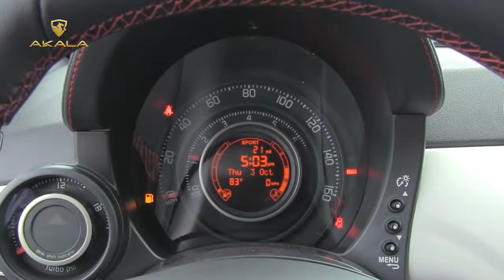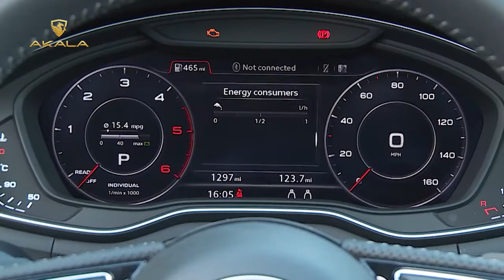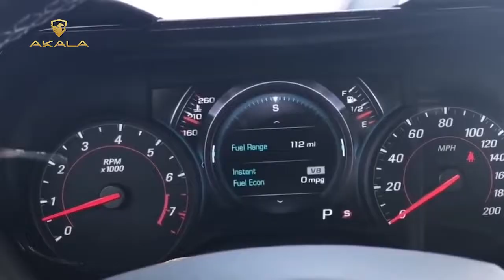Top 4 mẫu xe mui trần giá dưới 1 tỷ đồng cực chất chơi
Có thể nói, xe mui trần luôn có sức hút đặc biệt đối với các tín đồ đam mê xe ô tô bởi sự phá cách và độc đáo của nó. Tất nhiên, để được vi vu trên chiếc xế hộp có khả năng thu hút mọi ánh nhìn này, bạn sẽ phải chi ra một số tiền rất lớn lên đến hàng tỷ đồng. Mặc dù vậy, vẫn luôn có những mẫu xe mui trần dưới 1 tỷ đồng để bạn lựa chọn
🏬 Địa chỉ: 71-73 Đường Số 8, Khu dân cư Trung Sơn, Bình Chánh, TP. Hồ Chí Minh